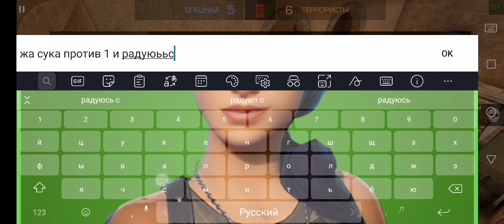Подарите нож а я вам акк в форте🥺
Подарите нож а я вам аккаунт в фортнайт